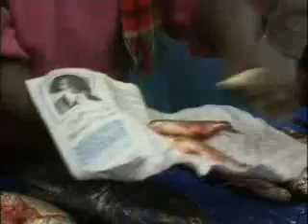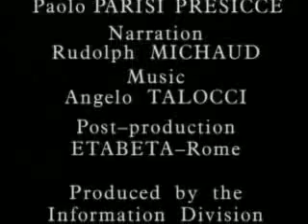Water for Life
Video on how freshwater shapes the landscape of Egypt and gives food to the people.